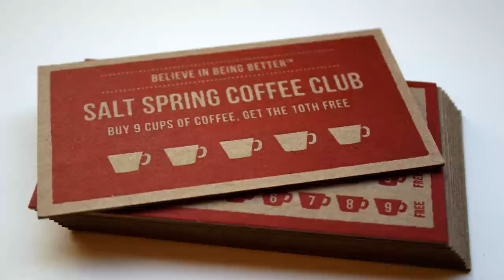Creating insights from the data around us | Josh Jones | TEDxBirmingham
In this informative talk, data science entrepreneur Josh Jones shares how the vast amounts of information in the world are, and can be, used, and puts the audience in a position to understand its implications for our future.
 Joshua Jones is the Managing Partner of StrategyWise, a Birmingham-based data science firm. As a founding partner, Joshua has built a global portfolio of big data clients, including Fortune 500 companies like Toshiba, Samsung, and Chick-Fil-A. In 2016, StrategyWise was ranked the Fastest Growing Business in Birmingham by The Birmingham Business Journal. He is a regular speaker and lecturer at universities and conferences across the United States.

Joshua received his Bachelor of Science in Business Administration from the University of Alabama and his Master of Business Administration at Emory University’s Goizueta Business School. This talk was given at a TEDx event using the TED conference format but independently organized by a local community.